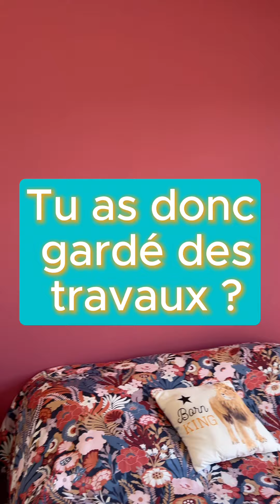Interview client : Ma Maison avec Alysia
Découvrez en images le retour de notre cliente Soizic 🏡